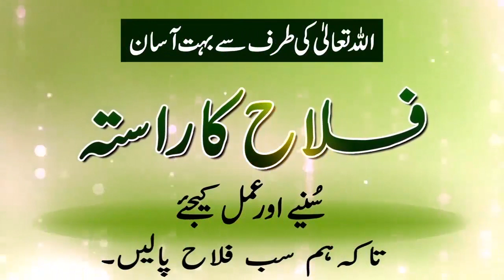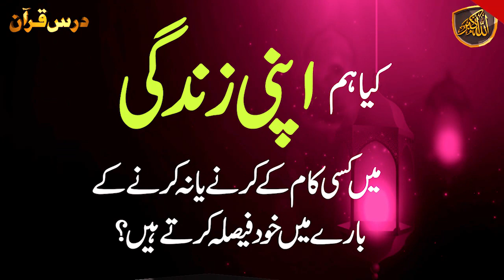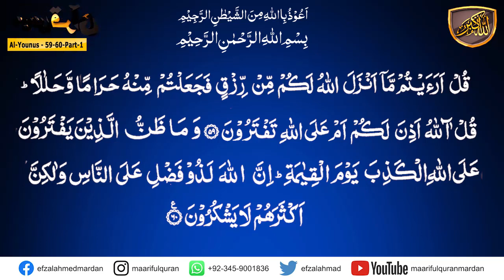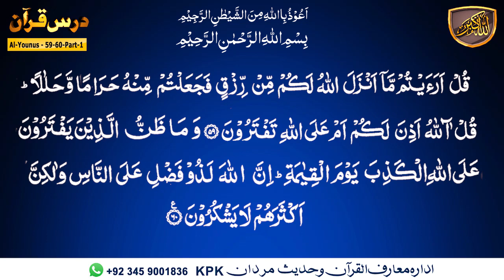Surah Yunus ayat 59-60 Part-01.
Topic :        کیا ہم اپنی زندگی میں کسی کام کے کرنے یا نہ کرنے کے بارے میں خود فیصلہ کرتے ہیں
Para/Juzz : 11